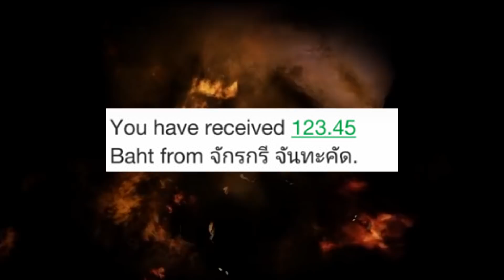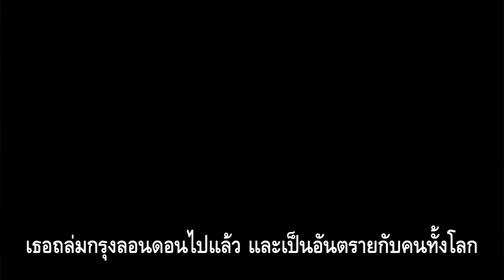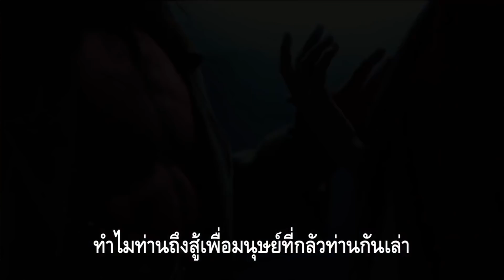เฮลล์บอย ตัวอย่าง 2 - รีแอ็คชั่น+คุย (CG ทำไมลอยๆไม่ค่อยเนียน 555+)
*ผ่าน True Money (แจ้งทางเพจด้วย)